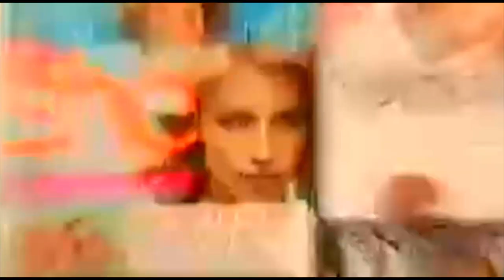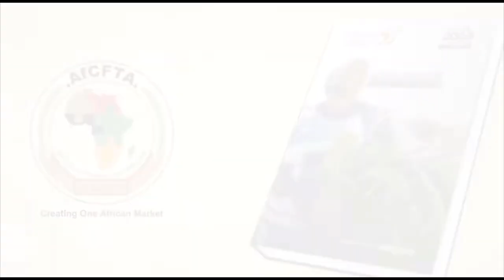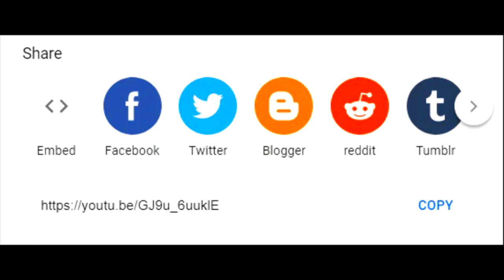Only Love– Song Atom Smith Remix by Paul Avgerinos – Donna De Lory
The Dove of Love or of Peace is an icon that shows up in many forms. However uncomfortable connectivity becomes, the wholesale disruption of the human nervous system is balanced by positive effects of deeper communications and empathy.

Takeaways from this musical video poem:
Free speech regarding beauty and social critique is protected by the constitution.
The audience themselves are part of the problem.
Angst is driven by a wide-spread psycho-spiritual hunger in an increasingly material world.
The complete disruption of the human nervous system is caused by the Internet with its ever evolving applications in our presence virtually at all times; it is a potent drug, traditional media on steroids.
Forms of global governance are a kind of exorcism of the worst of human nature to prevent eventual disaster.

The fusion song Only Love (Atom Smith Remix) is by Paul Avgerinos (Sung by Donna De Lory) from the Only Love – Single album.
(Dr. James Hollis, Jungian Analyst) A failed grief, a lost radiance. Well you get the sense there that he’s reading the culture and seeing beneath the activity.
(Sharky Boshaw, Far Cry 5 character) I’m trying to be a more enlightened man and focus on our similarities rather than our differences.
(Allen Ginsberg, Poet and Social Critic) In the Howl decision Judge Horn said that questions of literary merit or beauty and questions of social critique are protected by the Constitution.
(Rod Serling, early TV writer) It’s a combination of culprits in this case, Mike, it’ partly network, it’s principally agency and sponsor. In many ways I think it’s the audience themselves.
How do you mean?
So it’s worse that way.
Interesting.
(Rod Serling) Somebody asked me the other day if this means that I’m going to be a meek conformist. And I… my answer is No, I’m just acting the role of a tired nonconformist. And I don’t want to fight anymore. I don’t want to have…
Why don’t you want to fight it?
I don’t want to battle.
They think that I’m completely crazy.
An enormous psycho-spiritual hunger.
(Donna De Lory singing) Love is a guiding light.
Only Love can heal in the night.
Only Love shines so bright.
Only Love can end this night.
What’s that supposed to mean?
(Marshall McLuhan, Author, Media Expert) We need a kind of ecology, or equilibrium, or balance among all these services. Otherwise we get hopelessly lopsided. And the… what’s wrong with television is the kind of effect it has on people’s nervous systems. And it’s not the program that is unsettling or dangerous. It is simply the complete disruption of the human nervous system by this potent drug.
(Singer) May the light of unity
 Dawn in our minds.
With a sense of tolerance.
(Singer) Every thought of understanding
Opens up our heats.
May the walls of separation
Vanish in our Love.
Every word of kindness
Brightens up the dark.
(HR Giger, Artist) It’s like a kind of…
(Antonio Guterres, UN Secretary-General, lip-synching to HR Giger’s words) …exorcism.
Well that’s terrifying news.
(Text) Yet we don’t give up.
The great mythological systems of modern and postmodern culture of course are materialism, the phantasy that the good life is found through the acquisition of material things…
In my defense…
…the more so as one feels less and less connected to the invisible world.
The man made some very perceptive statements.
(Singer) Only Love is a guiding light.
Only Love can heal and unite.
Love, Love, Love, only Love.
We have a new emotional perspective…
…that actually move the masses of humanity.
Sometimes from dreams the ideas they come.
It’s obscene!
Don’t moralize, Elias.
We’re so distracted that we…
It’s a gesture of sympathy to a friend who is in trouble basically. There’s a certain amount of anguish in it.
Oh God, not this again!
Has this been going on a long time?
(Devo, Musical group) Ever since Man began.
Now this is an example of sponsor interference which is so beyond logic and which is so beyond taste! This I rebel against!
So from then on I knew that I wouldn’t be able to publish the poem, so I was completely to free… completely free to write anything I wanted.
(Marshall McLuhan) But anyway…
(Yashua Benjio, Algorithm Mathematician and Artificial Intelligence Scientist) I’m sure that it would be easier if we talk to them.
The end of my poem.